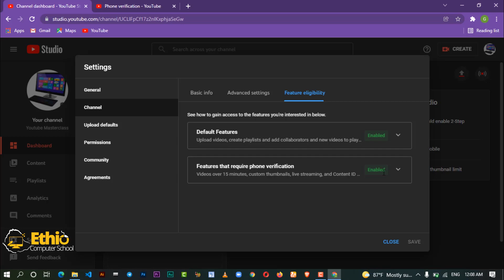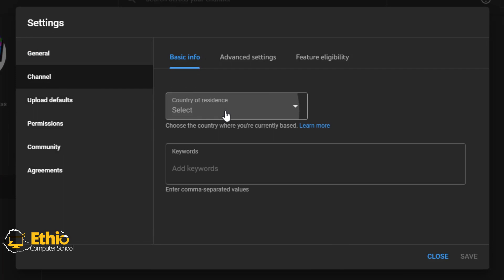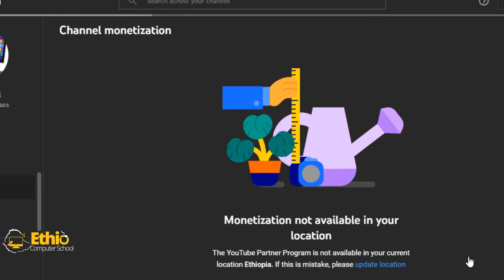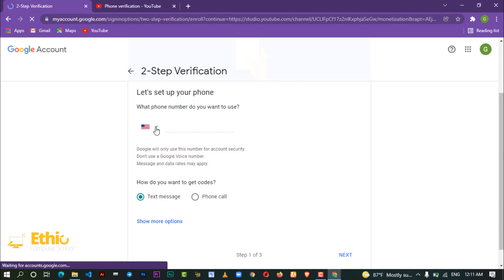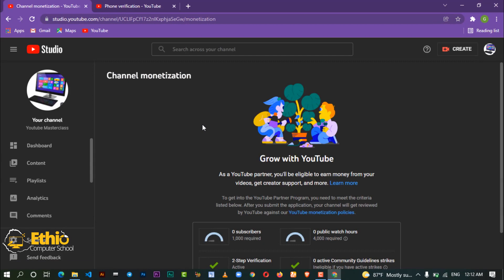7.የዩቱብ ቻናል ለክፍያ ብቁ ማድረግ ሃገር መቀየር || how to change youtub channel country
Copyright @ethiocomputerschool